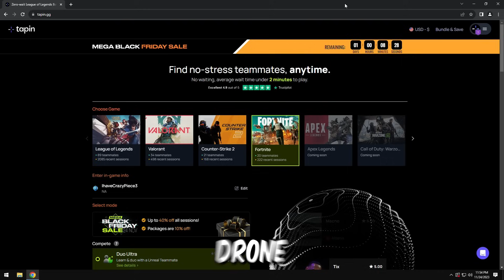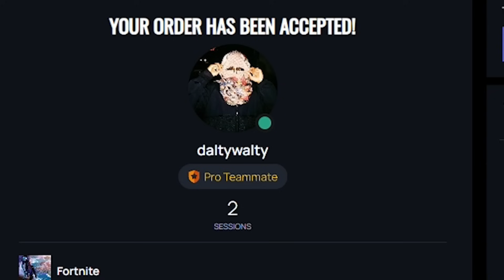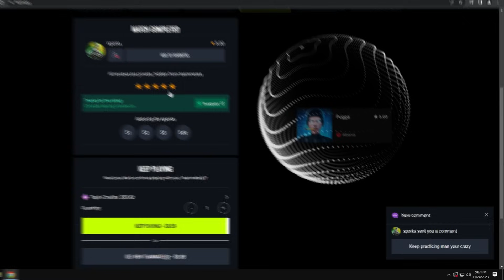I Went UNDERCOVER With a PRO Fortnite Coach…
Check Out My 0 DELAY 1V1 MAP AND WIN 100$ FOR BEST CLIP: 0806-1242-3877

CREATOR CODE: Pxlarized (ad)

Hey guys, It's Pxlarized back here with another video, in today's video u can see I Went UNDERCOVER With a PRO Fortnite Coach…! In this gameplay, I showed off my INSANE piece control and fast edits/mechanics. Hope you guys enjoy this gameplay. I appreciate everyone for clicking on this video and watching it I'd love to see you guys back in the next video! Also more content and arena video's are coming out soon as well!